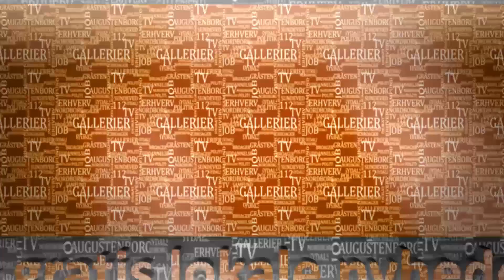Bon Jovi åbnede Slagmarken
Tirsdag aften klokken 21 blev Slagmarken på Kær Vestermark indtaget af Bon Jovi foran 25.000 publikummer. SønderborgNYT var med og fik mulighed for at vise en kort tv-sekvens fra de første to numre.

With kind and prior permission from Bon Jovi Tour 2019 and Live Nation Danmark.

Redigering: Michael Kjær